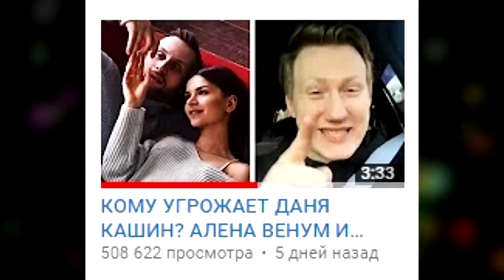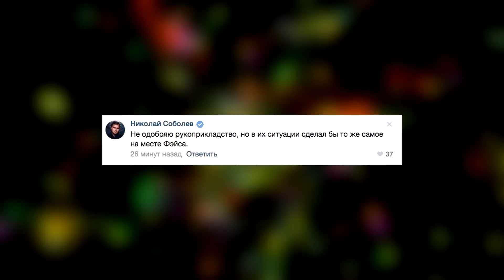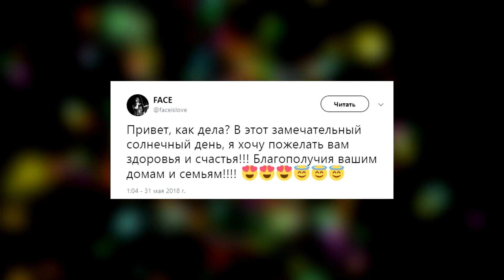ЗА ЧТО ФЕЙС ТАК ПОСТУПИЛ? КАТЯ АДУШКИНА - ВСЁ МОЁ / РЕАКЦИЯ НИКИТЫ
За что Фейс так поступил с бывшим парнем Марьяны Ро Тимуром Сорокиным. За что Фейс избил бывшего Марьяны Ро. Полиция отпустила Фейса. Катя Адушкина выпустила новый клип Всё Моё / Реакция Никиты Златоуста на клип Катя Адушкина - Всё Моё. ЯнГо выпустил дисс на Колю Соболева / МС Януля - СОБОЛЕВ DISS CHALLENGE.